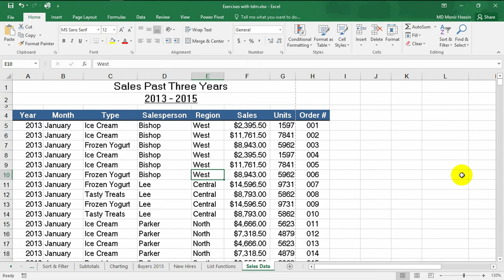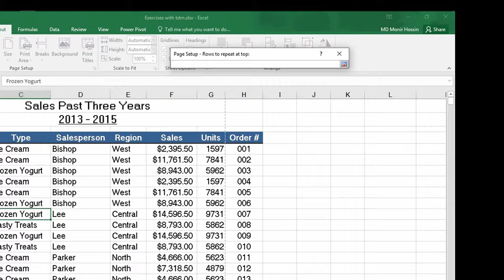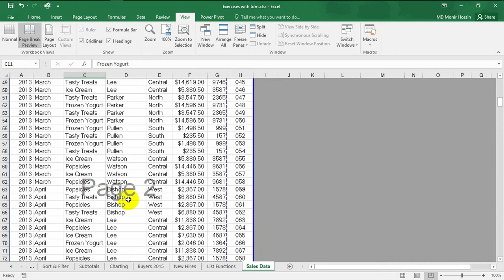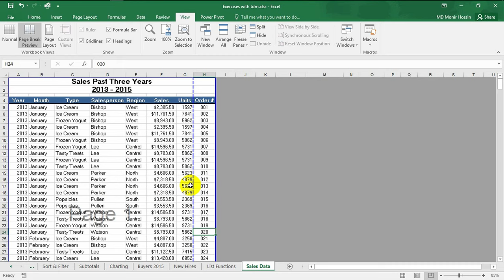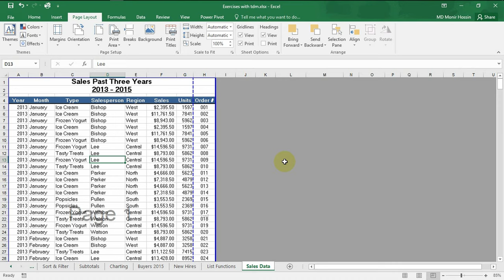How to Print Large excel sheet